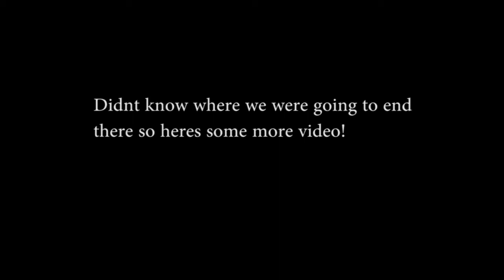Mount 'n' Blade Psykoe and Gob Episode 2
Psykoe and gob finish what they started... then continue